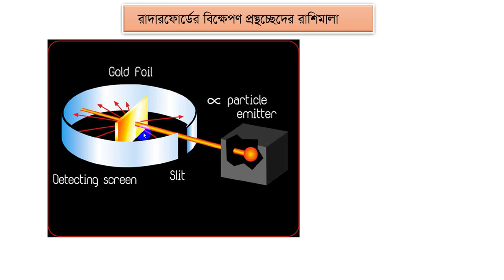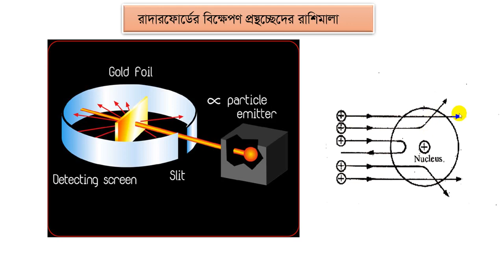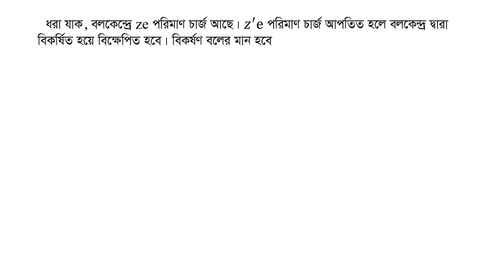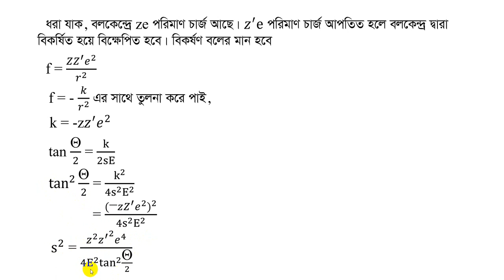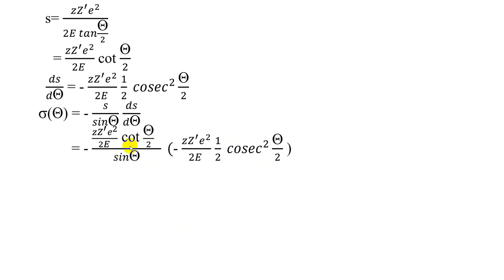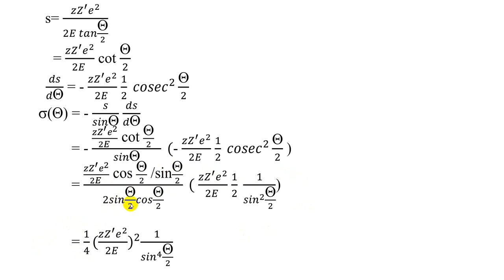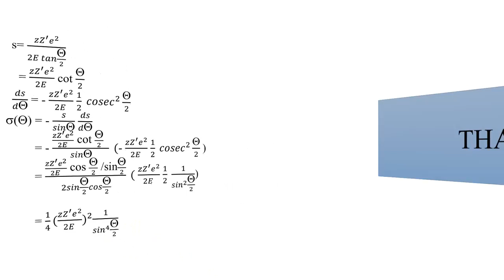রাদারফোরডের বিক্ষেপণ প্রস্থচ্ছেদের রাশিমালা চিরায়ত বলবিদ্যা অনার্স ২য় বর্ষ শিক্ষার্থীদের জন্য